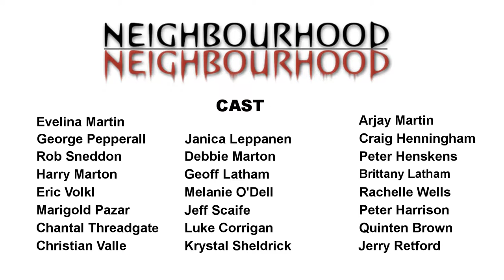Australian Feature Film: Neighbourhood. Promo Video #3. Thriller. Newcastle, Lake Macquarie.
Synopsis:

 Well, obviously I cannot give too much away - but it goes something like this. A young lady is married, her hubby disappears. Then soon after that, her ex-boyfriend 'kills himself' in the bath tub; but he was really murdered. The Neighbourhood blames her, spies on her, waiting for her to mess up. Because of the deaths she magically loses her job. She goes to sell the house and car since she is broke - yet a ghost is hampering her and meddling so that no one buys anything. Is the torment revenge, or has Lexi just 'gone bananas'? The father of one of the men hires a hit-man, and... only time will tell what happens after that. (That'll have to do it for the synopsis)